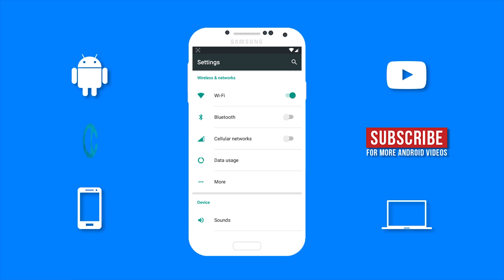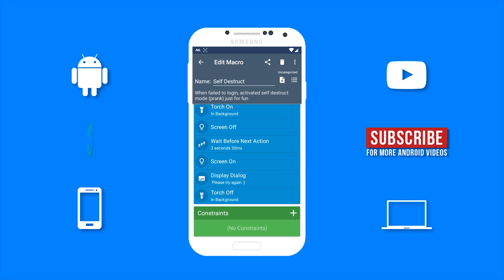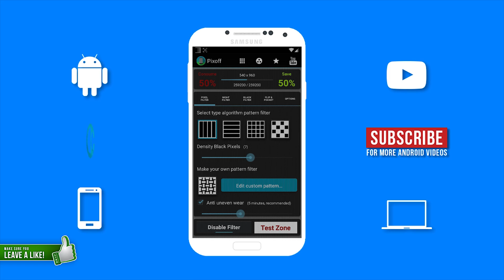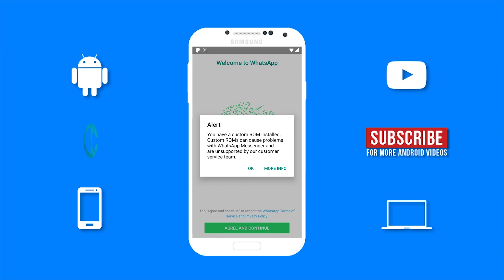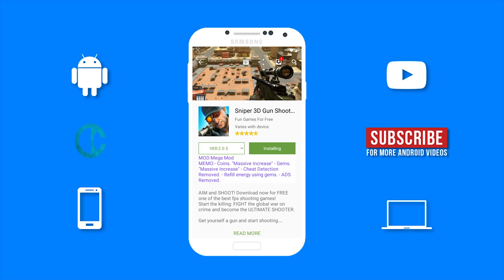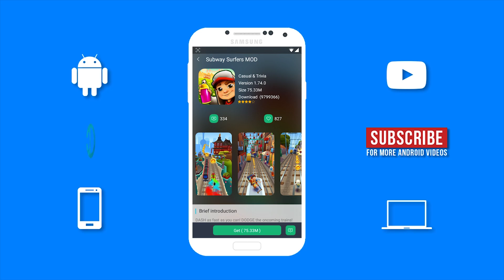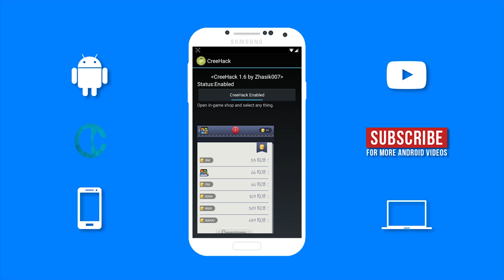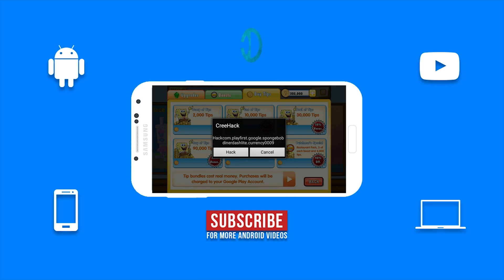10 Android MODS That You Can Do Without A Root Phone!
➤Top 10 MOD Apps For Non Rooted Device.
➤In this video I will be showing you 10 of the best android mods you can do without a root phone. Not all android phones need to be rooted to do some of the coolest android mods. A lot of people has android devices that are not able to root and would like to be able to do android mods and tricks without root. But do not worry about that because there are awesome android mods and tricks out there you can do without root. Here are the top 10 modding apps for non rooted devices. Hope you enjoy . ✌